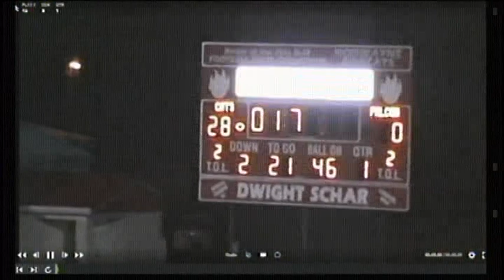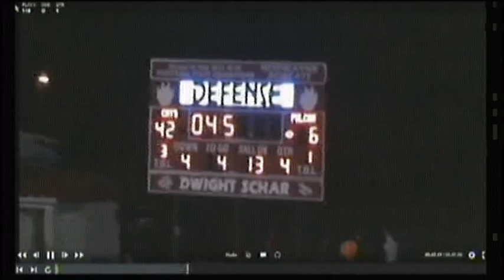Norwayne Bobcats vs Hillsdale Falcons High School Football 10-25-2013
This is a game film matchup from 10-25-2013 of the Norwayne vs Hillsdale game. The whole game is present. It is a little slow to watch but it is still a must see.